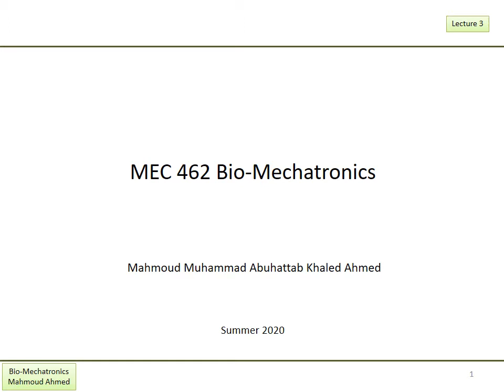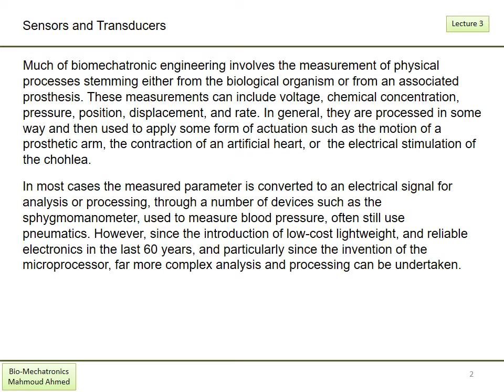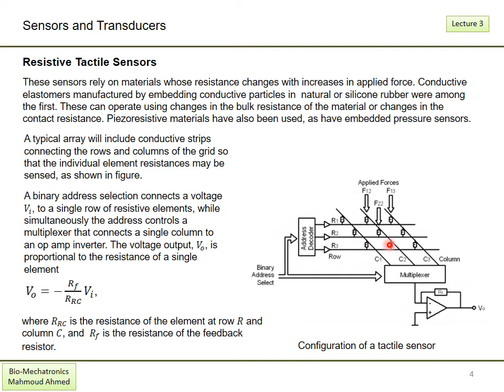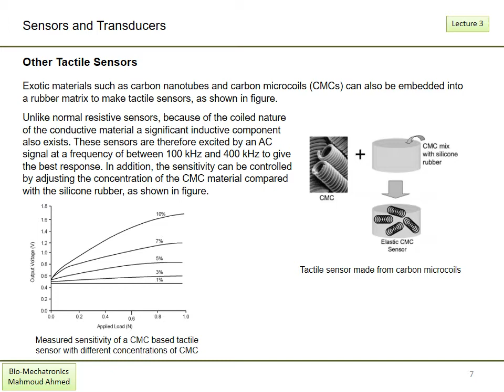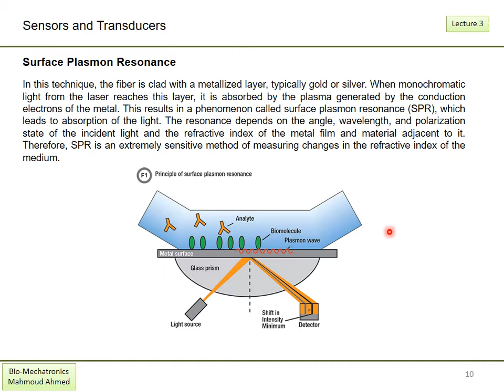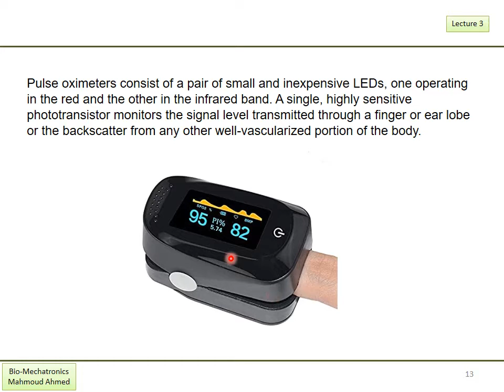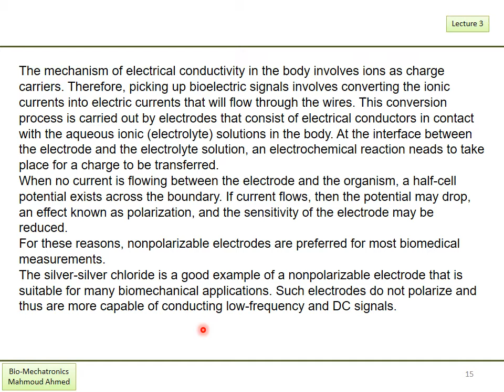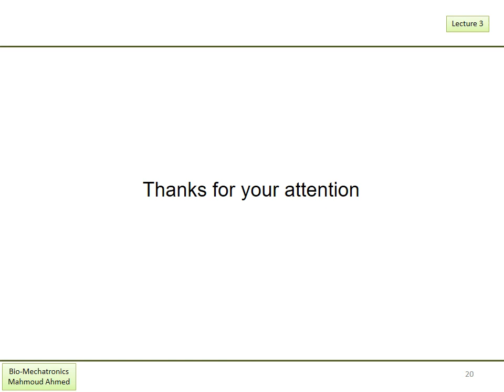Lecture 03 Bio mechatronics audio